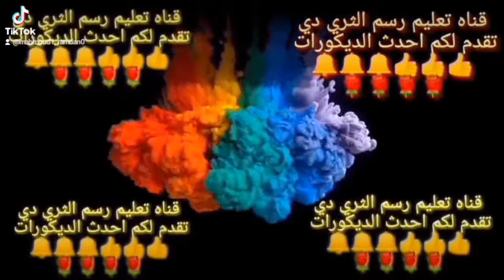سلسله احدث وافضل تشطيب جبس معلق روعه مودرن 2021.الجزء الرابع،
احدث وافضل تشطيب جبس معلق روعه مودرن 2021.
akdecor

decor gypsum board
decor foam
false ceiling
plastic
gybsum board
ciling plastic
تشطيب وديكورات جبس معلق 2020
سقف معلق غرف
 جبس بلدى سقف معلق جبس بورد

✔ اذا اعجبك الفيديو لا تبخل علينا بـ "LIKE" واشترك بالقناة لمشاهدة المزيد من الفيديوهات وفعل زر الجرس🔔
decor gypsum board
decor foam
false ceiling
Simple False Ceiling designs For Living Room  | Gypsum Ceiling
Top 50 False Ceiling Designs
modern gypsum ceiling designs
simple false ceiling designs for living room with 2 fans
kitchen arch
bedroom ceiling
bedroom false ceiling
25 beautiful house painting colour designs
purple colour wall design
violet colour wall paint
purple colour wall paint design
Simple False Ceiling designs For Living Room
Gypsum Ceilingfalse ceiling designs for hall
bedroom ceiling designs for india
false ceiling designs for bedroom
house bedroom false ceiling design